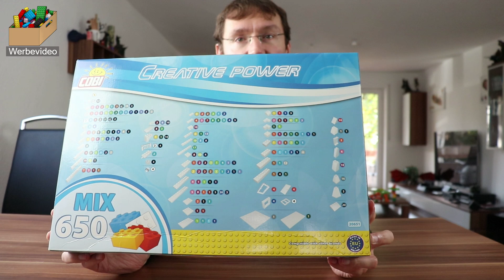Unsere ersten Cobi MOCs | Cobi 20651: Creative Power - Aufbau und Familien-Fazit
Die eigene Sammlung an Klemmbausteinen benötigt noch weitere Teile? Dann ist vielleicht die Creative Power Box von Cobi mit der Nummer 20651 etwas für euch. 650 Steine verschiedener Art und Farbe erwarten euch. Sascha packt die Box aus und Leon und Noah bauen fleißig drauf los. Zum Schluss zeigen wir euch während des Familien-Fazits die Bauwerke unserer kleinen Baumeister.

== Hier bekommt ihr das Set

Wir, das sind Daniela und Sascha mit unseren Jungs Leon und Noah (geb. 2015 und 2017), stellen Euch regelmäßig verschiedene Sets von LEGO® und anderen Klemmbaustein-Herstellern vor. Da Kinder die Welt mit anderen Augen sehen und Spielzeuge nicht wie Erwachsene beurteilen, ist es uns wichtig, die Meinung unserer Jungs mit in die Videos einfließen zu lassen.
In unseren wöchentlichen Review - Videos sind Leon und Noah entweder direkt mit dabei, helfen uns beim Aufbau oder geben abschließend im Familien-Fazit ihre Meinung zu dem jeweiligen Set ab. So könnt Ihr einen umfassenden Eindruck bekommen, der Euch vielleicht hilft zu entscheiden, ob sich das gezeigte Set für Euch, Eure Kinder oder für Kinder in Eurem Umfeld lohnt.
In unseren wöchentlichen „Wir bauen mit den Jungs“ - Videos stellen wir die Familie noch ein wenig mehr in den Vordergrund. Regelmäßig entscheiden Leon und Noah, was wir tolles mit ihnen aus Klemmbausteinen bauen sollen. So könnt Ihr sehen, was man alles aus den Klemmbausteinen erschaffen kann und werdet vielleicht auf die ein oder andere Weise inspiriert, was Ihr als nächstes mit Euren Kindern bauen könntet.
Unsere Videos sind unvoreingenommen, ehrlich und laufen frei nach dem Motto: Von Eltern und Kindern für Erwachsene, Eltern und Kinder!

== Social Media

== Unser Equipment

* Softbox von Neewer
* Stativ von AmazonBasics
* Camera Canon EOS 200D
* Sandisk SD Karte